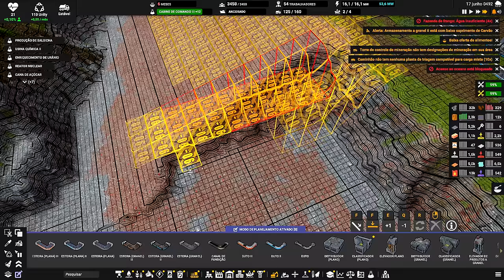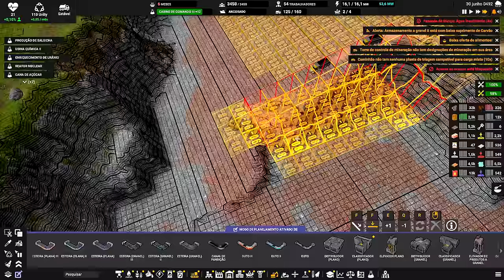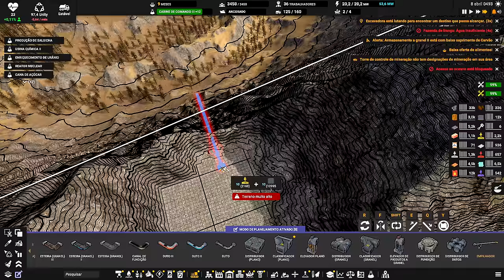⛵ Captain of Industry UPDATE 2 - Perdi o 23... "my bad", vida que segue e bora pro Urânio!!! EP24